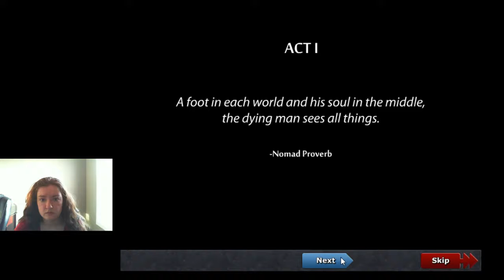P15D29 - Let's Play Defender's Quest #1 - Butt-Kicking Is Preferable To Death